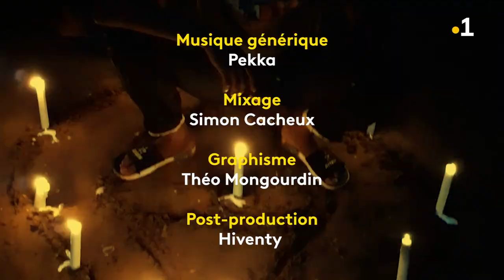Cher Futur Moi - Heteirani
👉 Cher futur moi est une websérie qui invite des participants, entre 15 et 20 ans, à se confier, face caméra, à leur moi du futur dans 10 ans.